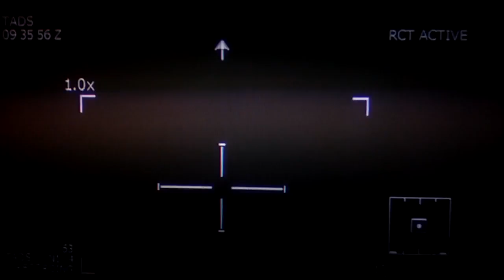COD MW3 CAMPAIGN EPISODE 3